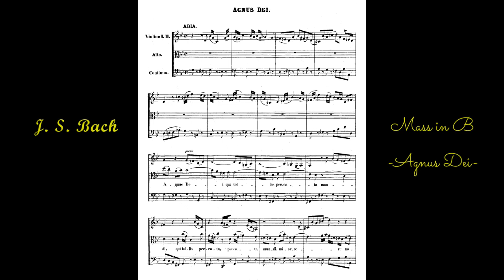Bach Mass in B minor Agnus Dei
Agnus Dei. Contralto Aria.
We are before one of the most moving pages of the Mass in B minor; aria written for Bach's favorite voice. The Agnus Dei, conceived in G minor for contralto and a diaphanous accompaniment of violins I/II in unison and continuo. The solo voice exposes the effect of "uncertainty" and of Christ's suspension on the Cross, the true image of the Lamb of God who, by his death, blots out the sins of the world.
Audio created at 32 bpm. Violins 1 and 2, Cellos, Double Basses and Pipe Organ.